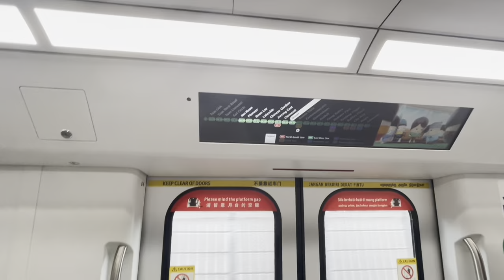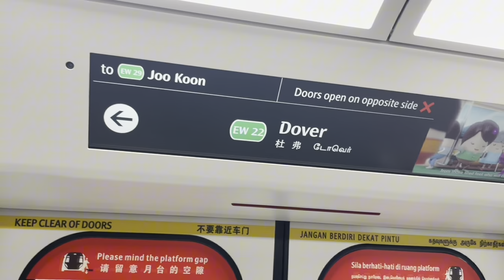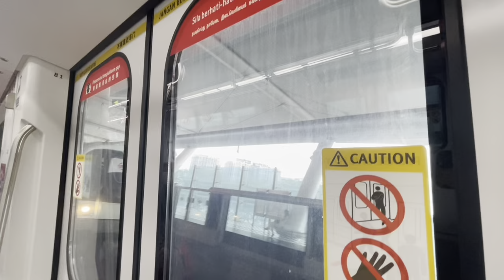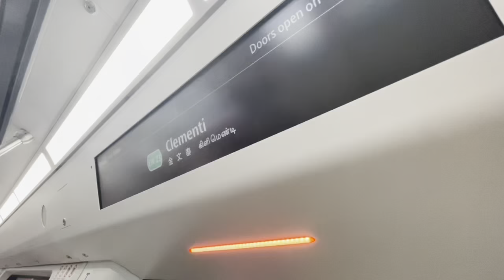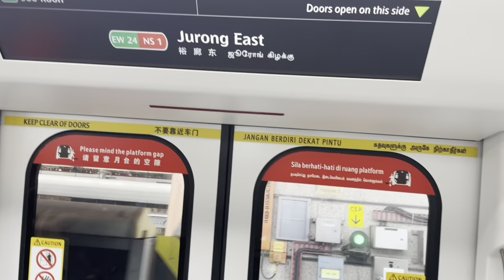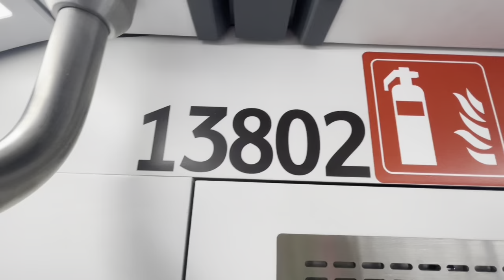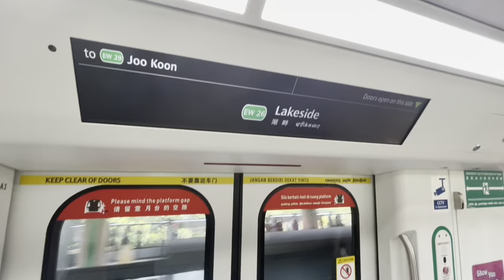[SMRT] | Alstom Movia R151 Set 801/802 | East West Line Buona Vista-Boon Lay